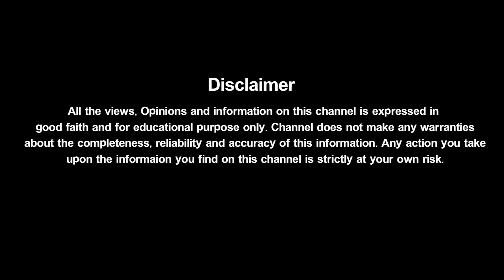సుడిగుండం రియల్ వీడియో | Tornado Real Video | Tornado Spotted At Yanam In Puducherry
Tornado Real Video: Tornado Spotted At Yanam In Puducherry.